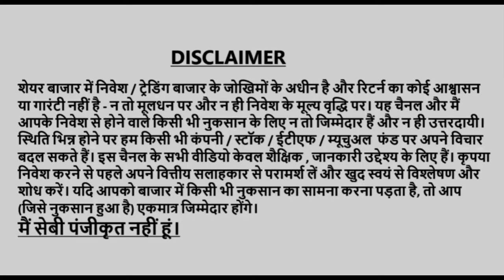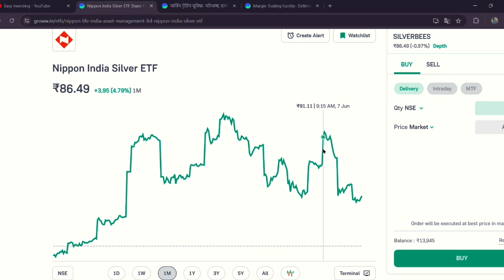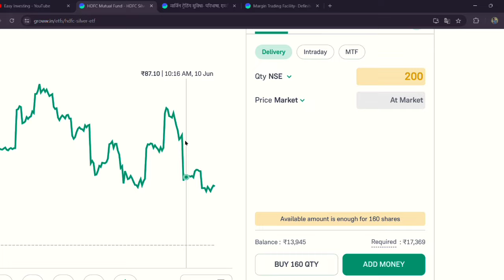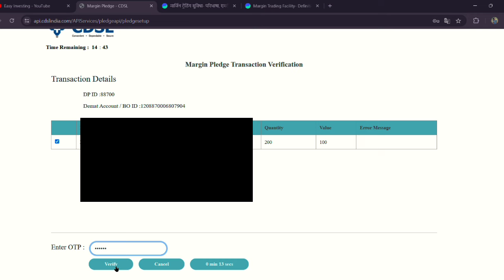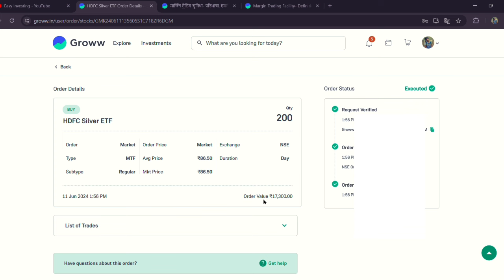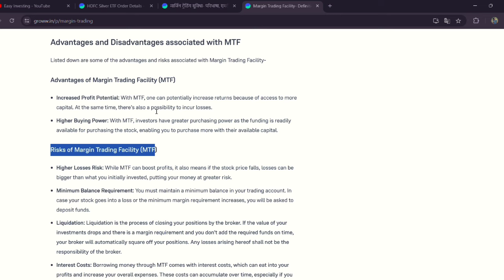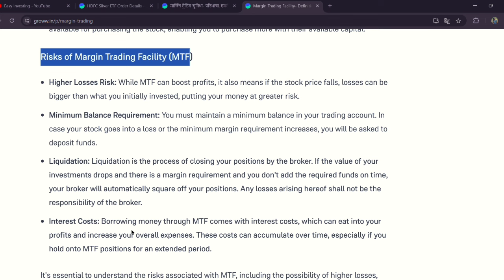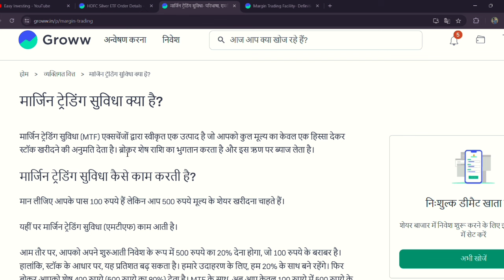MTF by groww app | MTF live trade in ETF | Margin on delivery trades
LIVE• ETF buying by using MTF | MTF by groww app | Margin on delivery trades

👉Open a free Demat Account on Groww App

👉Open Demat Account on Zerodha App

your queries-:
Margin trading in delivery trades
Margin trading in delivery trading
margin trading facility
leverage on delivery trades
MTF by GROWW app
GROWW app new feature
groww app
mtf
etf buying by using mtf
safe investment
etf trading
nifty bees swing trading strategy
etf strategy
IT bees etf
bank bees etf